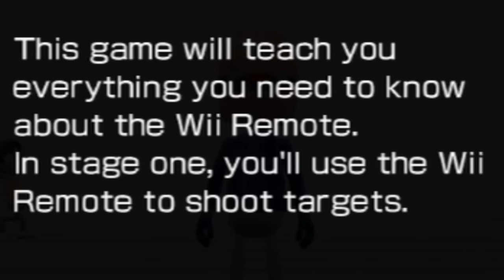playing wii play tanks for the first time...